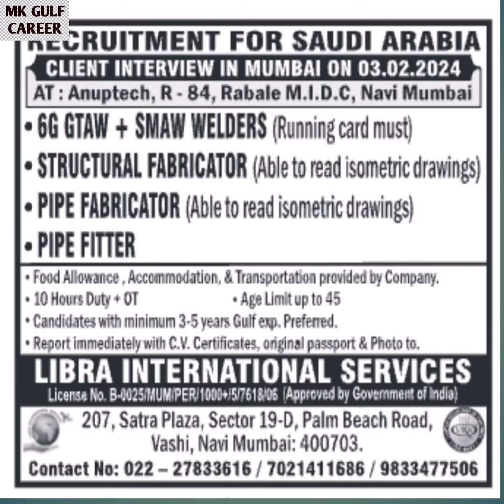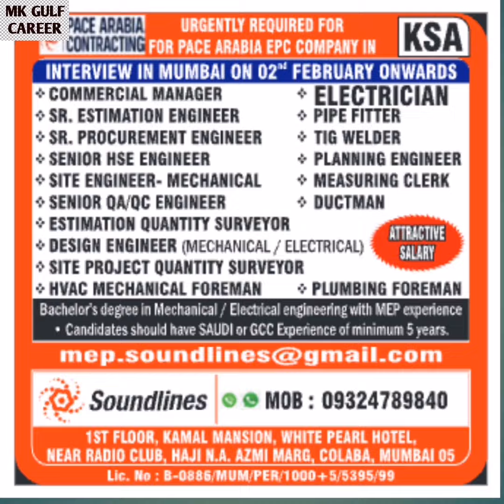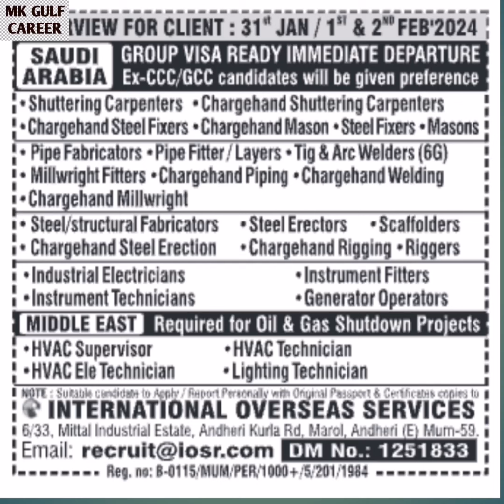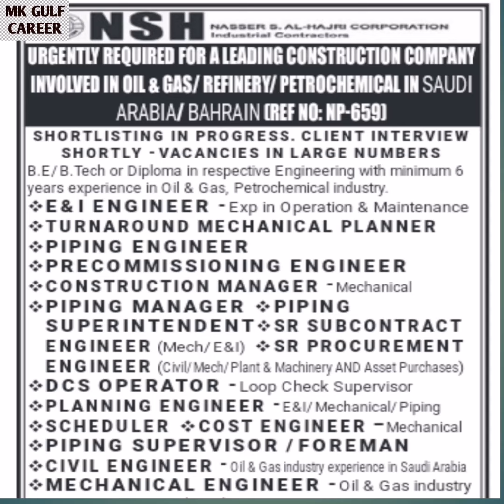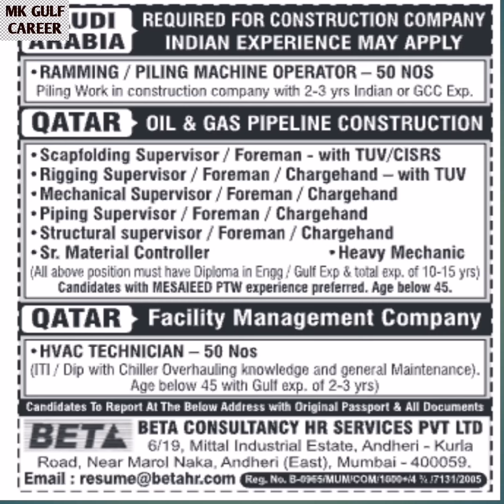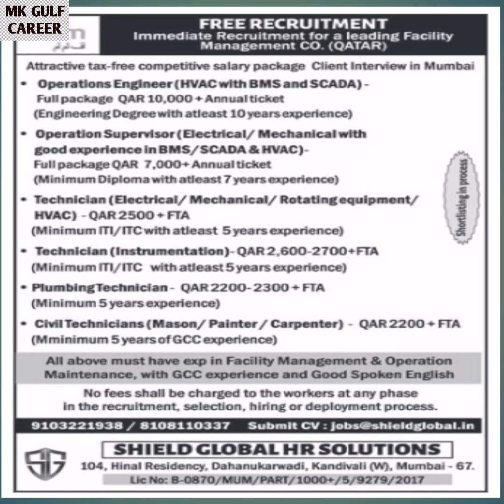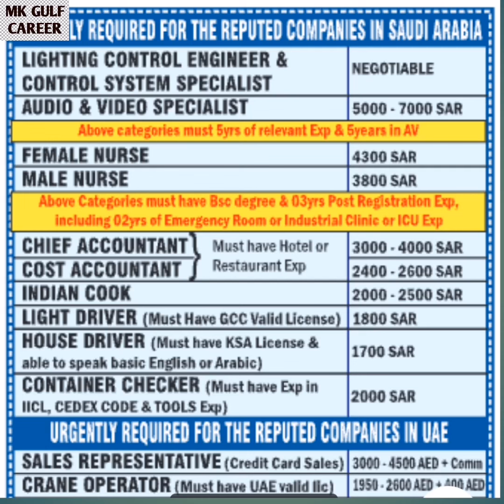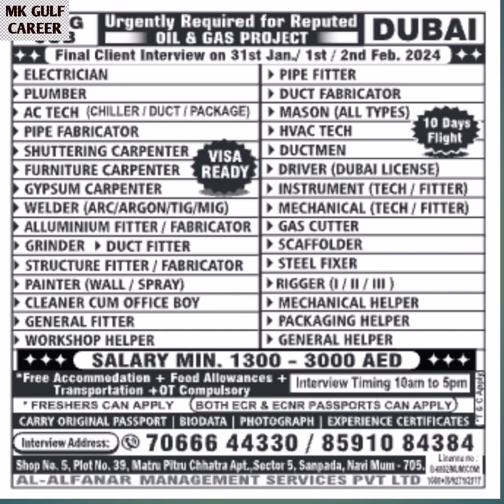31-01-2024 Assignment Abroad Times Today Epaper | Gulf Job Vacancy 2024 gulf job vacancy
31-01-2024 Assignment Abroad Times Today Epaper | Gulf Job Vacancy 2024 gulf job vacancy